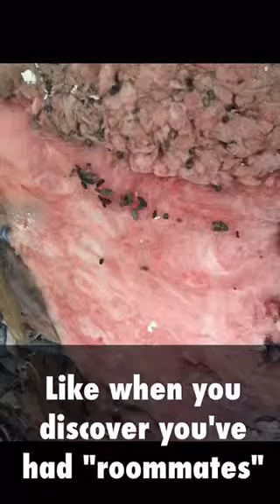Mink-Coats Remodel, BHHS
Day 3 (so called) - The Saga Continues. "Green Pipes are NOT good." Join Dayna Mink-Coats and her handyhubby Jeff as they DIY their kitchen.